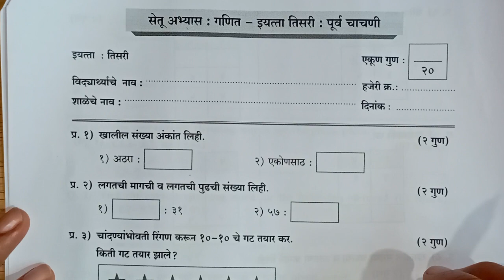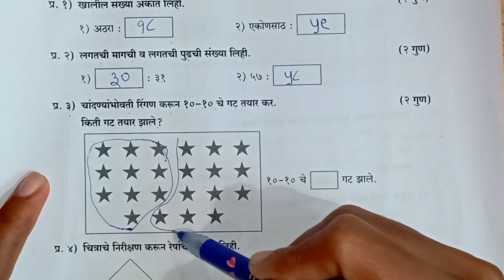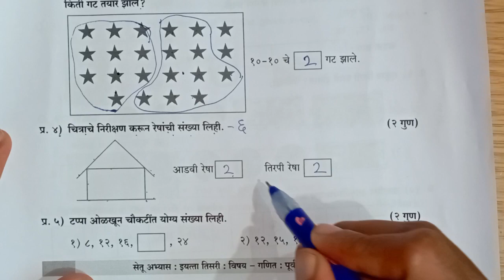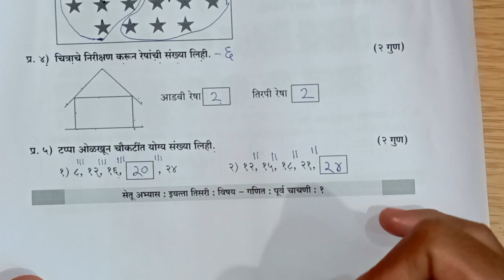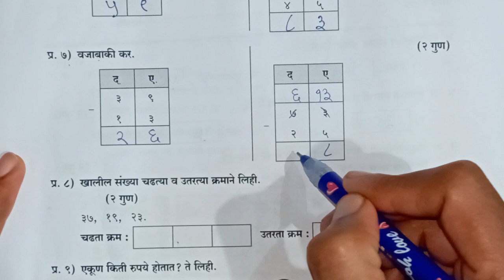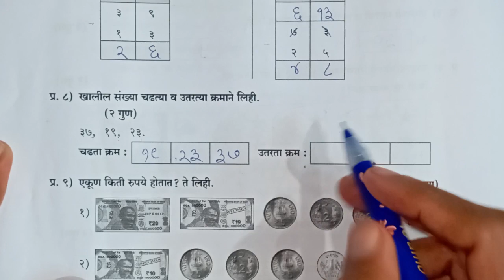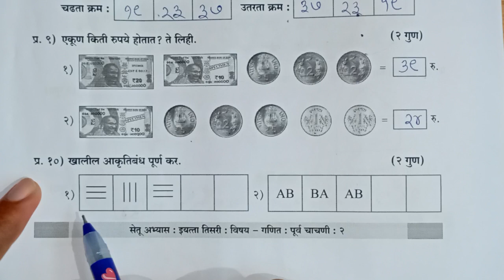सेतू अभ्यास पूर्व चाचणी इयत्ता तिसरी | eytta tisri setu abhyas purv chachni Maths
सेतू अभ्यास पूर्व चाचणी इयत्ता दुसरी मराठी | eytta dusari setu abhyas purv chachni | Marathi std 2

मराठी सेतू अभ्यास पूर्व चाचणी
इयत्ता दुसरी
दूसरी मराठी पूर्व चाचणी
सेतू अभ्यास पूर्व चाचणी इयत्ता दुसरी